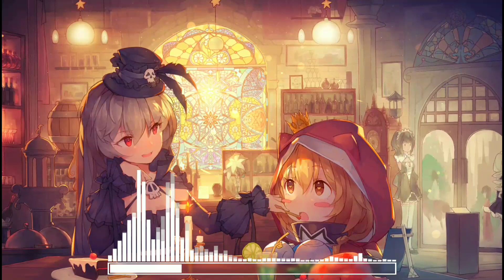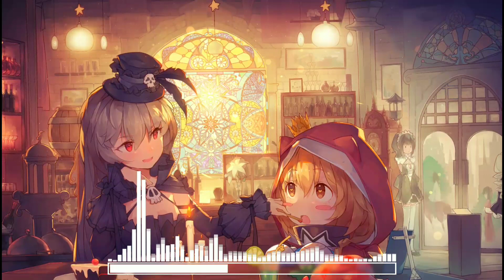Dành cho em remix - Hoàng Tôn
❁Các kênh liên quan
 ➤ BestCool Liên Minh Huyền Thoại:
 ➤Giang Ecchi

♥ Cảm ơn bạn đã theo dõi kênh ♥
➥ Giúp mình đạt 1000 lượt đăng kí nhé
✔ Đăng ký Danh Achi để xem những video mới nhất
☆ Follow Me ☆
●Tôi luôn tôn trọng các vấn đề bản quyền cũng như những tác giả sản xuất. Vì vậy nếu có bất cứ thắc mắc, khiếu nại nào về bản quyền hình ảnh cũng như âm nhạc có trong video mong chủ sở hữu liên hệ trực tiếp với tôi qua địa chỉ G-mail: . Xin cảm ơn!
➤➤➤ Nếu thấy video clip của mình hay và bổ ích hãy nhấn nút  " LIKE " và " ĐĂNG KÝ " để theo dõi những video clip tiếp theo ...!!!
➤➤ Giúp mình đạt được 1000  lượt đăng ký nha các bạn.
➤ Hãy cùng nhau nhấn " CHIA SẺ " (share) , để kênh có thêm nhiều bạn mới , tạo nguồn động lực cho mình làm những video clip hay hơn nhá.
❤❤❤  + Cảm ơn tất cả các bạn đã ủng hộ và yêu quý mình nhé .